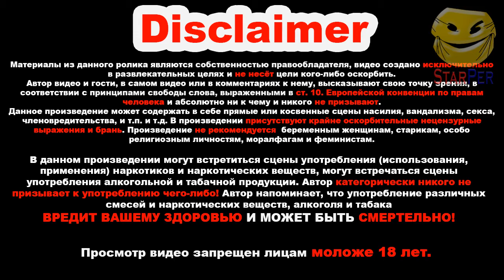Я РЖАЛ ДО СЛЕЗ \/ ЛУЧШИЕ ПРИКОЛЫ 2021 \/ TIK TOK \/ BEST COUB \/ ТЕСТ НА ПСИХИКУ \/ МЕГАРЖАЧ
ПОДБОРКА САМЫХ СМЕШНЫХ  ВИДЕО, ПРИКОЛОВ, ЧУДИКОВ, СОБАК, КОШЕК  и пр.

Если у Вы являетесь правообладетелем какого либо фрагмента в этом видео и Вы не желаете, чтобы он появлялся на нашем канале, пожалуйста, сообщите нам об этом в личном сообщении или по электронной почте.

приколы \ лучшие приколы \ тест на психику \ приколы 2021 \ смешные видео \ лютые приколы \ лучшие приколы 2021 \ ржака до слез \ новые приколы \ русские приколы \ видео приколы \ приколы с животными \ угар \ свежие приколы \ ржачные приколы \ подборка приколов \ смешные приколы \ прикол \ ржака \ приколы видео \ угарные видео \ смех до слез \ смешное \ ржачные приколы 2021 \ 2021 \ свежие приколы 2021 \ союз смеха \ tik tok \ чудики из тик ток \ приколы 2020 \ приколы тик ток \ засмеялся подписался \ смешное видео \ смех \ юмор \ попробуй не засмеяться \ приколы над людьми \ лучшие \ секунд смеха \ мегаржач \ засмеялся \ лучшие приколы тик ток \ тик ток лучшее \ смешные видео 2021 \ засмеяля подписался \ смешные моменты \ новые приколы 2021 \ тик ток \ не смейся \ тест \ на психику \ тик ток кринж \ засмеялся проиграл \ coub \ funny \ compilation \ авто \ кринж \ memes \ приколы с котами \ приколюхи \ cube \ шутки \ прикольчики \ до слез \ подборка \ приколы для взрослых \ фейлы \ тик ток приколы \ 15 минут смеха до слёз \ политика \ засмеялся проиграл челленж,
tik tok \ tiktok \ тикток \ тренды тик ток 2021 \ чудики из тик ток \ тик ток \ песни из тик ток \ тест на психику \ tik tok 2021 \ тик ток лучшее \ приколы \ тикток 2021 \ песни тик ток \ приколы 2021 \ тренды тикток \ лучшие видео из тикток \ tiktok тренды \ лучшее в тикток \ tiktok2021 \ видео тик ток \ тренды тик ток \ tiktok 2021 \ популярное в тик ток \ тренды tiktok \ лучшее из тикток \ лучшее в tik tok \ лучшие видео тик ток \ tiktoks \ funny tiktoks \ лучшие приколы 2021 \ тик ток кринж \ танцы тик ток \ tiktok memes \ музыка тик ток \ тренды тик тока 2021 \ видео в тик ток \ эти песни ищут все \ угар \ новые приколы \ кринж \ свежие приколы 2021 \ приколы тик ток \ ржака \ мемы \ танцуй если знаешь этот тренд \ смешное видео \ приколы для взрослых \ лучшие приколы \ нарезки \ тик ток нарезка \ легенда \ олег \ kizaru \ мемов \ тпм \ like \ musically \ воробушек \ одинокий \ паша пэл \ нарисуйте мою историю \ сша блокируют тик ток \ лайфхаки из тик ток \ смешные видео \ прикол \ кто лучше челлендж \ тик ток закрывают \ истории в мультфильмах \ проверил лайфхаки из тик тока,
юмор \ анекдоты \ юмористический концерт \ приколы \ смех \ юмористическая передача \ шутки \ юмористы россии \ юмор россия 1 \ юмористическая программа россия 1